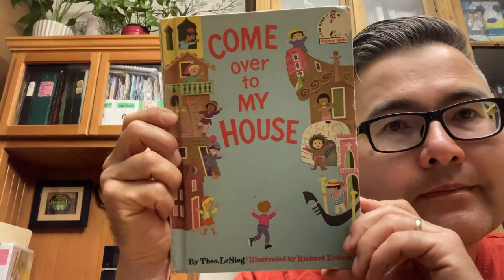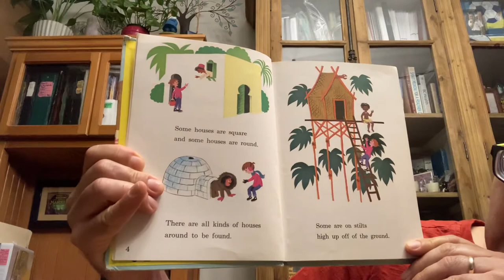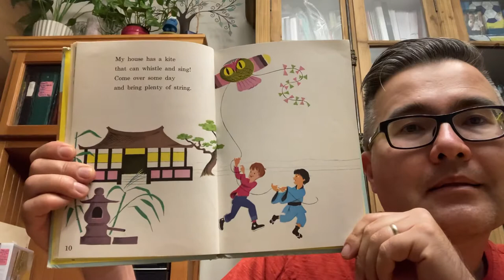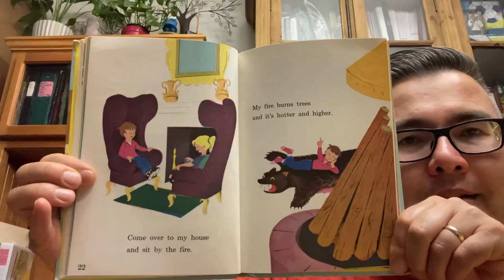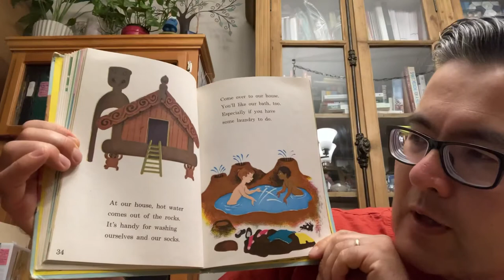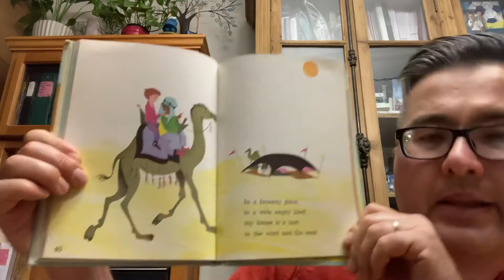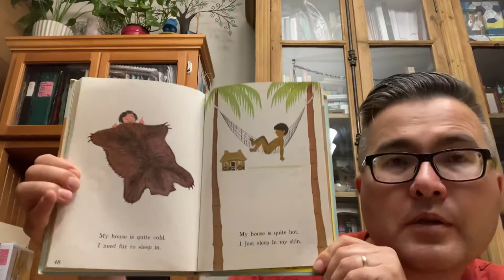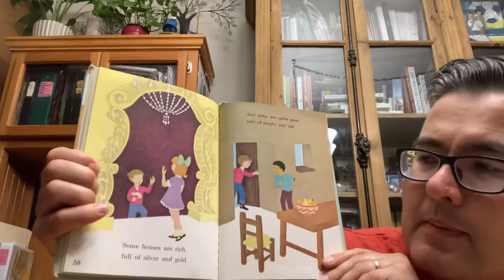Uncle Matt’s Bedtime Story - Friday, September 18, 2020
Tonight’s Story is “Come Over To My House” by Theo LeSieg.